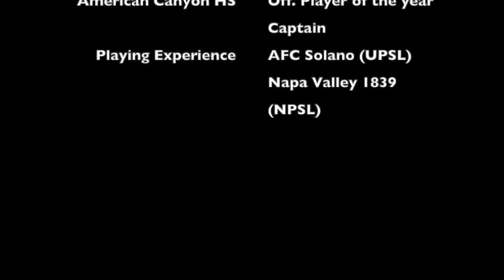Shawn Keoni Aguigui Highlight Tape (2020/2021)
Most recent footage of my gameplay.

- 1904 Tryout
- PSC Combine
- Path2Pro
- Friendly with AFC Solano